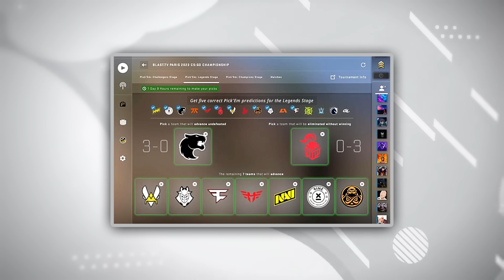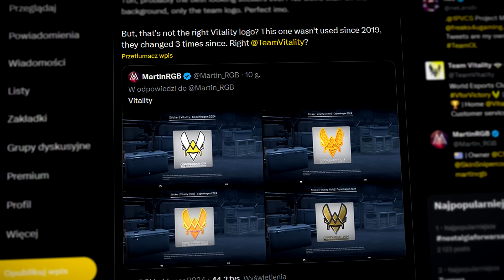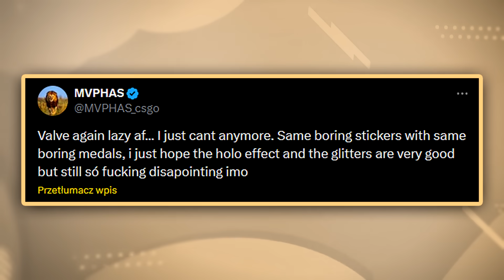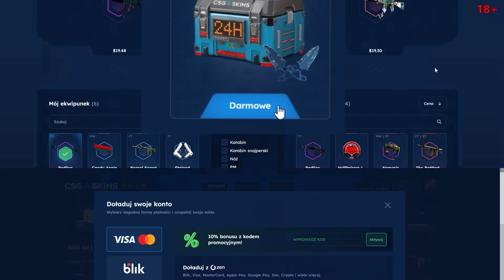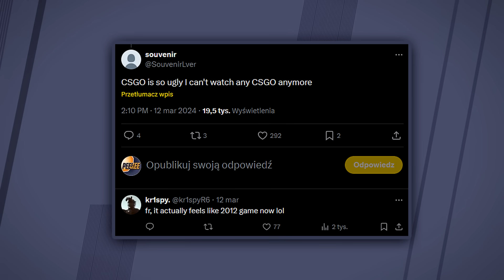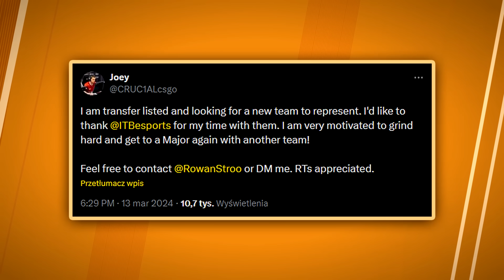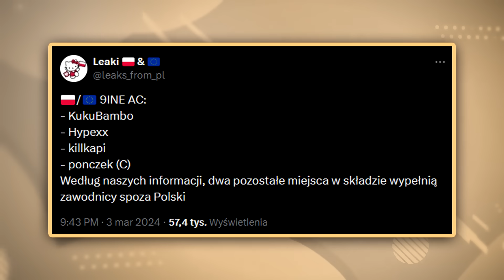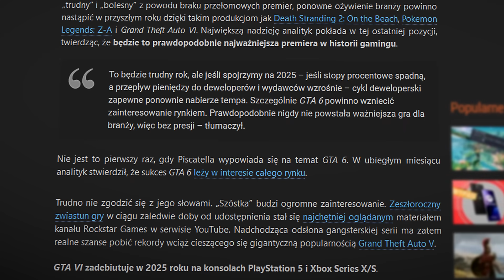CS 2 - LENISTWO Valve Coraz WIĘKSZE? 🔥 Naklejki OPÓŹNIONE Przez Pro Gracza? Nowy SCAM Steam i CS 2?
🤍 Wbijaj na csgo-skins!

Wstęp - 0:00​​
Coraz większe lenistwo Valve? Naklejki opóźnione przez pro gracza? - 0:07
csgo-skins - 4:27
Dycha szczerze o porażce ENCE! Nowy scam przez discorda? - 5:01
Strefa Transferowa - 7:23
Strefa Gamingu - 10:20
Zagranie Dnia - 11:02
Zakończenie - 11:39